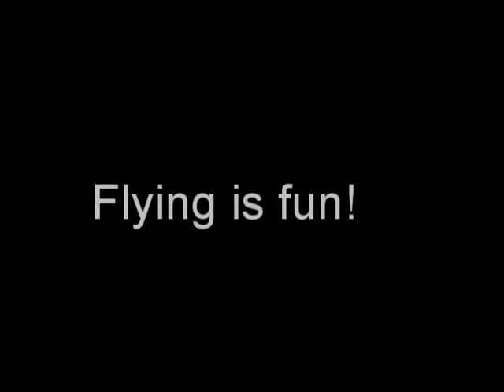Wildhorse subdivision flyover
Slow flyover of the Wildhorse subdivision in Northwest San Antonio on Oct 25, 2017. Aircraft is a Pipistrel Sinus from Boerne Stage Field (5C1). Pilot is Captain Fred Price.